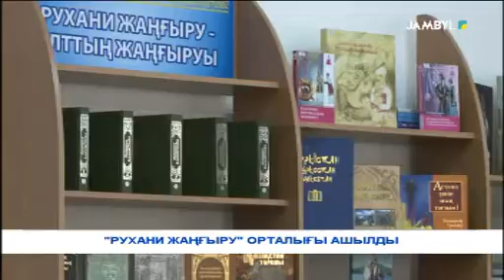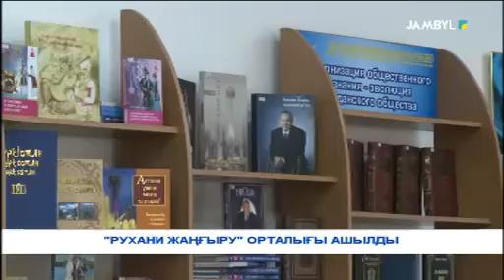«Рухани жаңғыру» орталығы ашылды